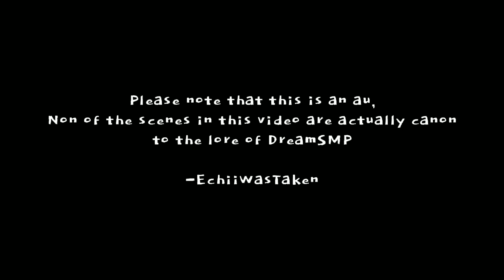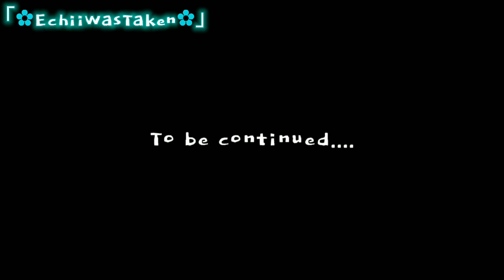If Karlnapity Adopted A Child || pt.2 (Au Backstory)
This took me a while, but I did my best to make it look promising lmaoo, hope it was okay qwq

Note:
I do not ship the people invloved in the video, I only ship their online personas, so please don't get angry. Thank you! :DD

dnf dreamnotfound dreamteam dreamteamedit dream dreamwastaken sapnap georgenotfound karl karljacobs karlnap karlnapity quackity sapity gacha gachaclub gachaedit gachaclubedit edit ibispaint

Characters used:

EchiiWasTaken
Sapnap
Karl
Quackity
George
Dream

Sub goal: 1k (for now)

Good, and the like button too, yes. Yes.

Thank you :DD

Okay I'm done

That's all byyeeeeeeeeee 👽👽👽👽👽👽👽